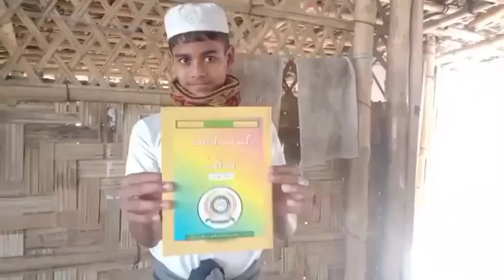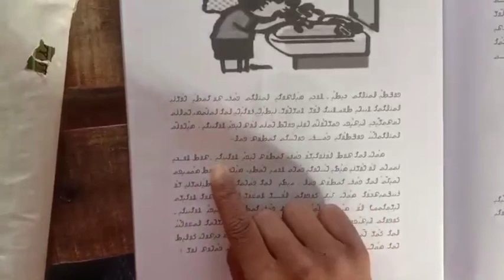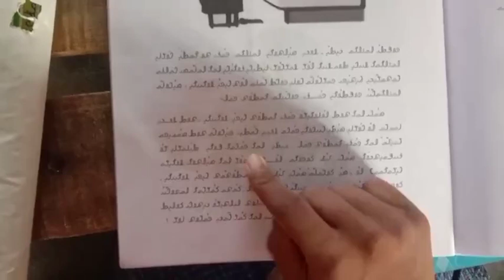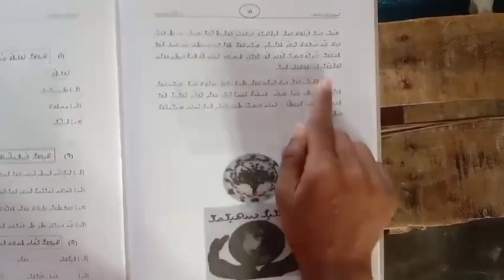Rohingya national education board official news 8 /1/2024